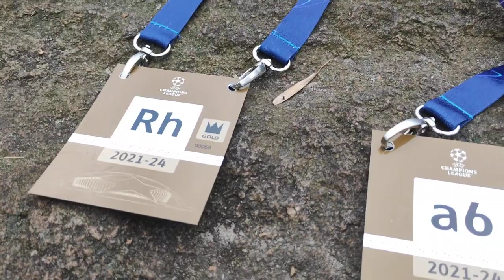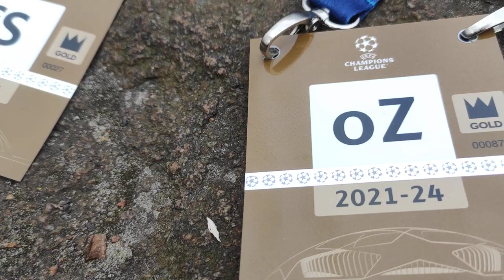"Шахтар" Донецьк в Лізі Чемпіонів 2022/2023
"Шахтар" Донецьк в груповому турнірі Ліги Чемпіонів 2022/2023.

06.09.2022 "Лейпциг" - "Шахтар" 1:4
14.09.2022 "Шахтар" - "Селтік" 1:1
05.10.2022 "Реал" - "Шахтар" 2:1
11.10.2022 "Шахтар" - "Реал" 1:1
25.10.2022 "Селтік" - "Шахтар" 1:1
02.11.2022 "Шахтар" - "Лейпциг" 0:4